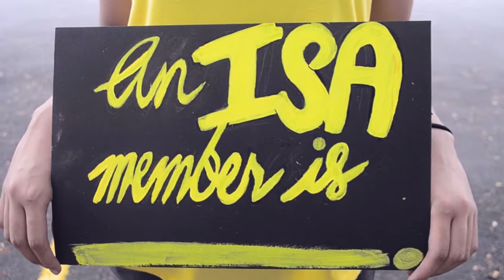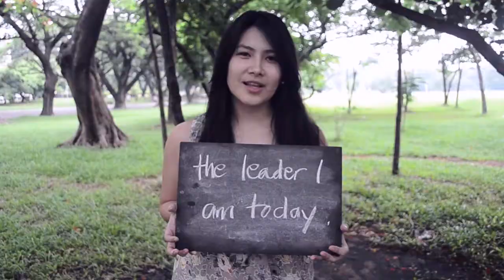What is ISA?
How can ISA change your life, and the lives of those around you? Hear it from the members themselves!